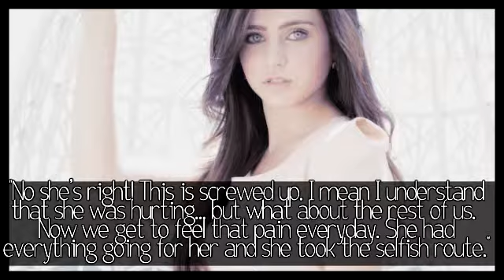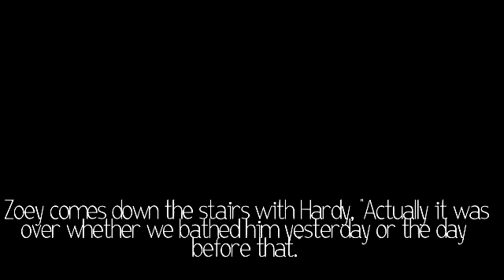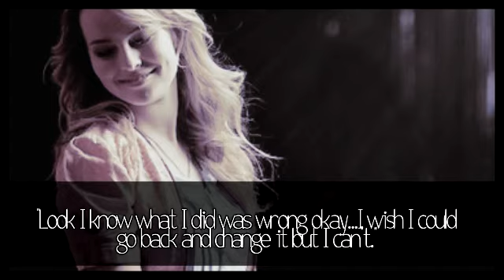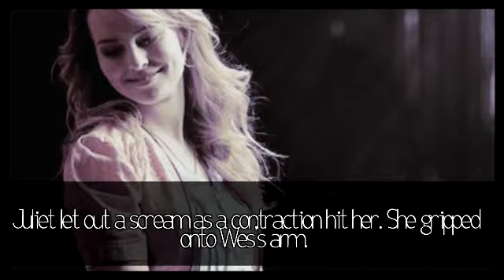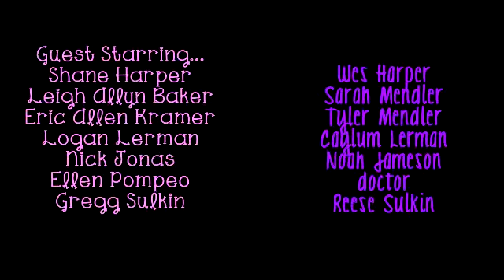Finding Strength; Part Eleven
I posted the next episode to make up for my previous lack of posting so there is 4 more episodes left in the series asnd then an entire new series for me to post. Not to mention I'm working on another one as well.